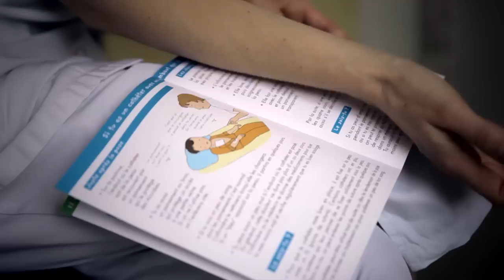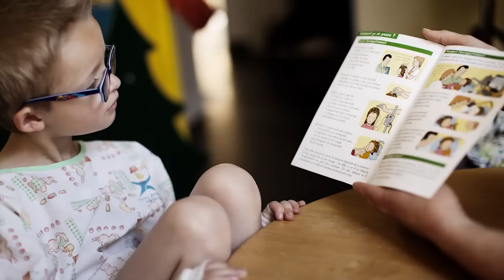Découvrez l'association SPARADRAP en vidéo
A l'occasion de ses 20 ans, l'association SPARADRAP a le plaisir de vous présenter un film sur ses actions.
Un film réalisé par Lumento, grâce au soutien de la Fondation de France.